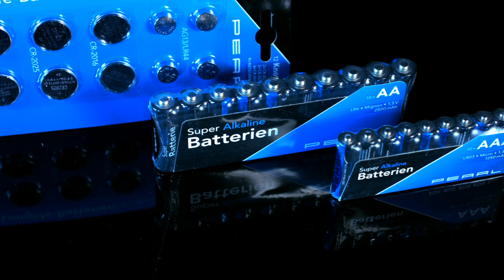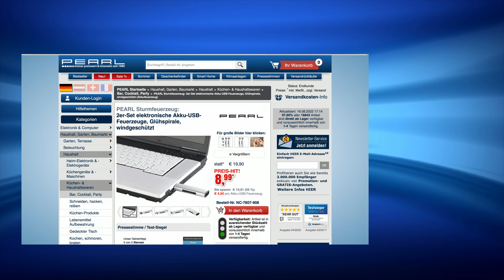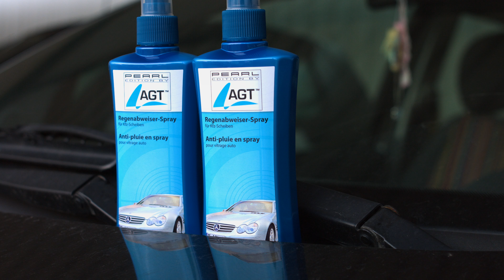Die beliebte 5€-Show vom 16.08.2022 mit Diana und Monika bei PEARL TV